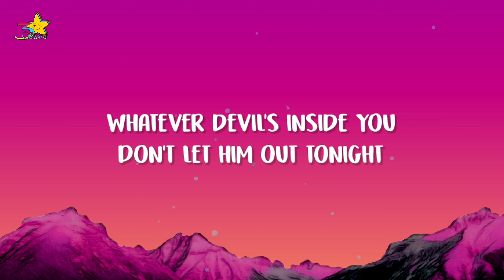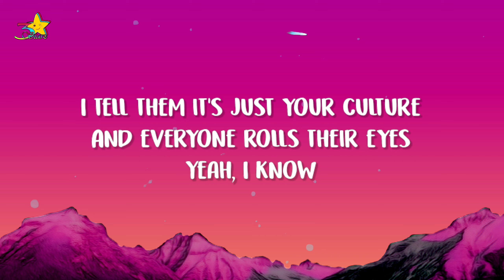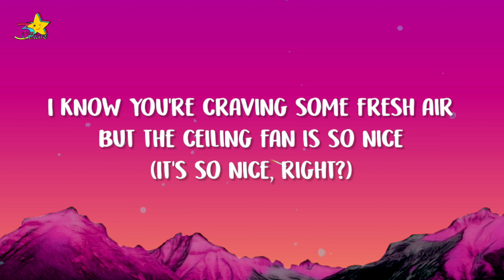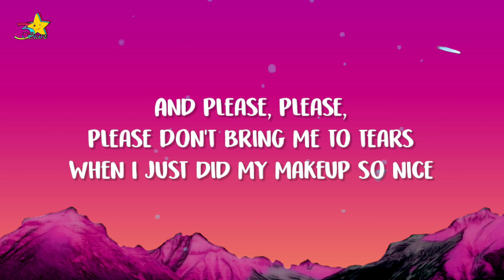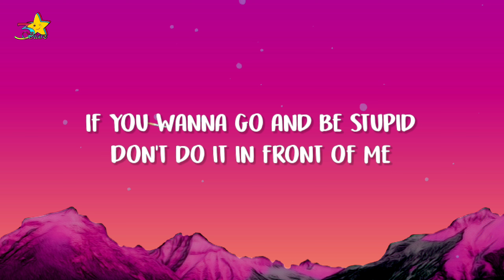Sabrina Carpenter - Please Please Please (Lyrics)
Lyrics:
Sabrina Carpenter

I know I have good judgement
I know I have good taste
It's funny and it's ironic
That only I feel that way
I promise 'em that you're different
And everyone makes mistakes
But just don't

I heard that you're an actor
So act like a stand-up guy
Whatever devil's inside you
Don't let him out tonight
I tell them it's just your culture
And everyone rolls their eyes

Please, please, please don't prove I'm right
Please, please, please don't bring me to tears when I just did my makeup so nice
Heartbreak is one thing, my ego's another
I beg you, don't embarrass me, motherfucker, oh

Well, I have a fun idea, babe
Maybe just stay inside
I know you're craving some fresh air
But the ceiling fan is so nice (It's so nice, right?)
And we could live so happily
If no one knows that you're with me, I'm just kidding
But really, really, really (Kinda)

Heartbreak is one thing, my ego's another (Heartbreak is one thing, ego's another)

If you wanna go and be stupid, don't
Do it in front of me
If you don't wanna cry to my music, don't
Make me hate you prolifically